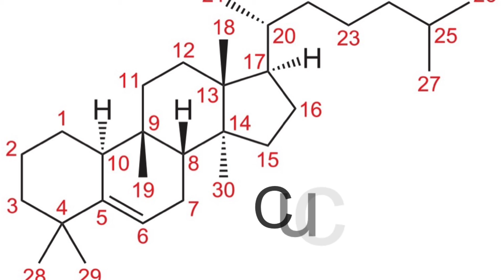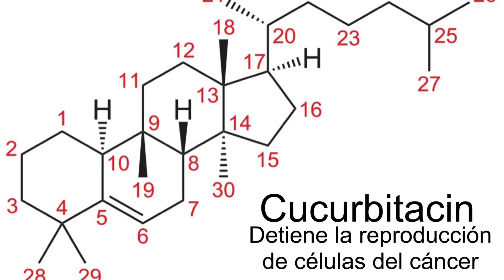Pepinillo y Sus Propiedades Curativas y Medicinales (Cómo Sembrar Pepinillos)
Te muestro las interesantísimas cualidades curativas y medicinales del pepinillo.

🌾🥬🥒Semillas Orgánicas https

Semillas de Carolina Reaper